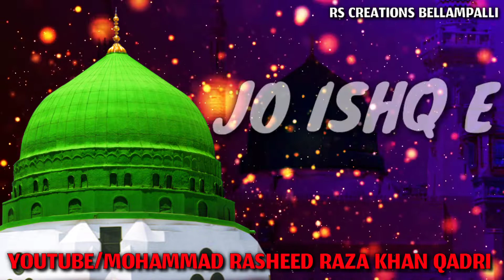Jo Ishq Ke Nabi Ke Jalwon Ko Seeno Mein Basaya Karte Hain/Beautiful New Naat Whatsapp Status 2020